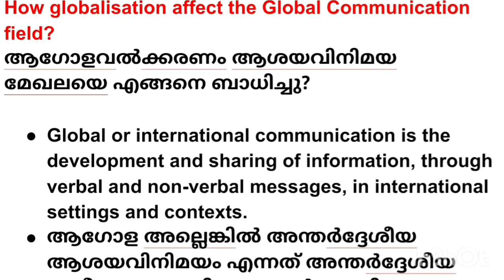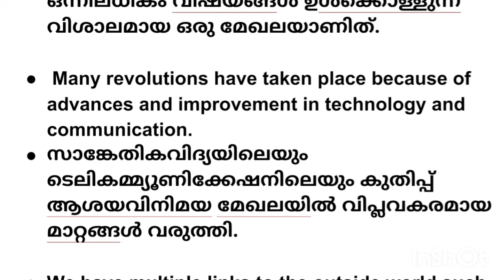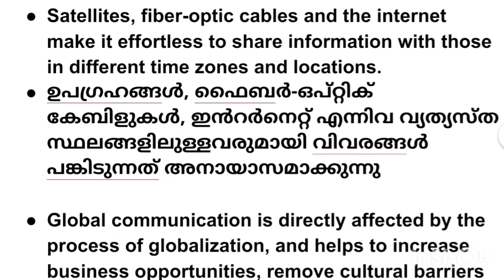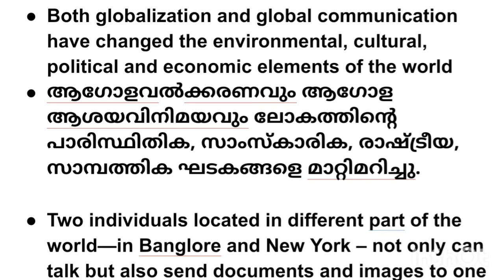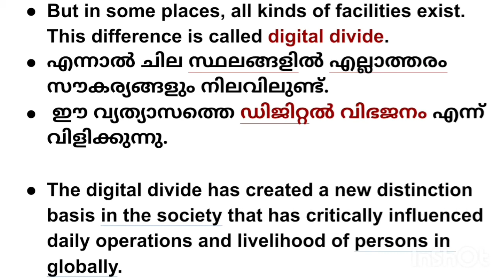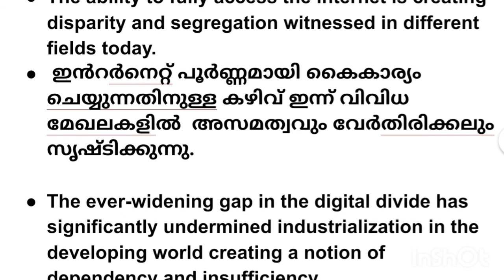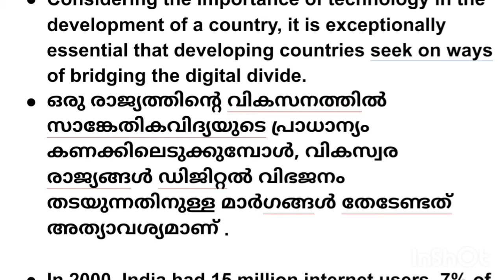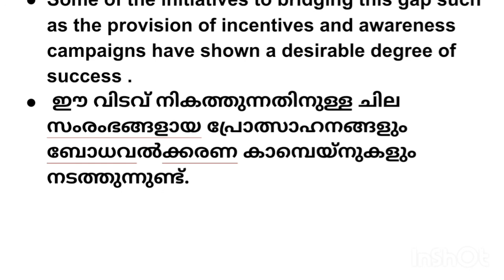Plus Two Sociology- Chapter. 13- Globalisation and social change (Part.5)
Global communications